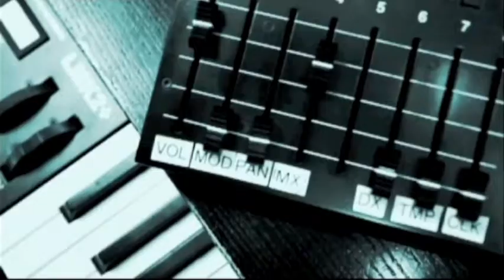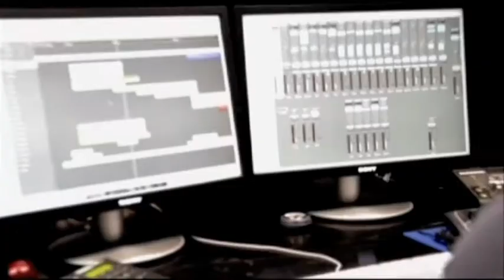Nathan Barr Interview